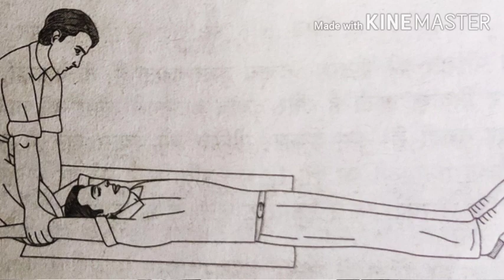विद्युत झटका लगने पर क्या करें। प्राथमिक उपचार। कृत्रिम स्वांस प्रक्रिया।ELECTRIC SHOCK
For more electricity related information follow our Facebook page
 vrn electricity knowledge